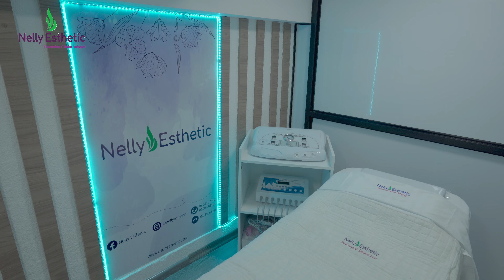Nelly Esthetic - C.C. Atahualpa - Video promocional.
¡Mira este increíble video para descubrir la ubicación de tu negocio desde una perspectiva completamente nueva!
Ofrecemos servicios de fotografía y video para negocios y emprendimientos en todo el Ecuador.
✅ 𝐂𝐨𝐧𝐭𝐚𝐜𝐭𝐨𝐬 𝐲 𝐫𝐞𝐬𝐞𝐫𝐯𝐚𝐬:
𝑵𝒐 𝒕𝒆 𝒐𝒍𝒗𝒊𝒅𝒆𝒔 𝒅𝒆 𝒄𝒐𝒏𝒕𝒂𝒄𝒕𝒂𝒓𝒏𝒐𝒔 𝒑𝒂𝒓𝒂 𝒕𝒖 𝒆𝒗𝒆𝒏𝒕𝒐, 𝑩𝒐𝒅𝒂, 𝑪𝒖𝒎𝒑𝒍𝒆𝒂𝒏𝒐𝒔 𝒐 𝒑𝒂𝒓𝒂 𝒄𝒓𝒆𝒂𝒓 𝒖𝒏 𝒗𝒊𝒅𝒆𝒐 𝒑𝒖𝒃𝒍𝒊𝒄𝒊𝒕𝒂𝒓𝒊𝒐 𝒑𝒂𝒓𝒂 𝒕𝒖 𝒏𝒆𝒈𝒐𝒄𝒊𝒐.
Comunicate al
📲 𝟬𝟵𝟲 𝟯𝟬𝟬𝟬 𝟰𝟴𝟴 Claro
📲 𝟬𝟵𝟱 𝟴𝟲𝟰𝟲 𝟴𝟭𝟴 Movistar
© Copyright by Drone Films Ecuador 🇪🇨